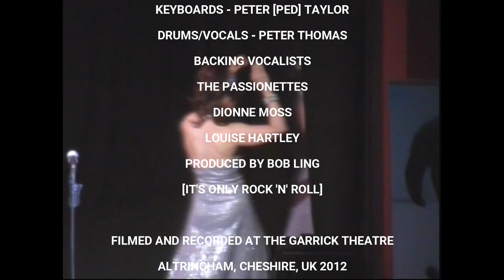COLIN PAUL & THE PERSUADERS - THE FURY EXPERIENCE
Colin Paul and The Persuaders - Billy Fury Show Live at The Garrick Theatre In Altrincham, Cheshire, England in 2012. Not Pro footage but Filmed and much appreciated from the back of the Theatre on a small Video cam by our good friend Maurice Foster. Part of our Tale of Two Kings Show. We Really enjoyed these performances and Hope to be Bringing our Special Tribute show to Billy and Elvis back to you very soon. x